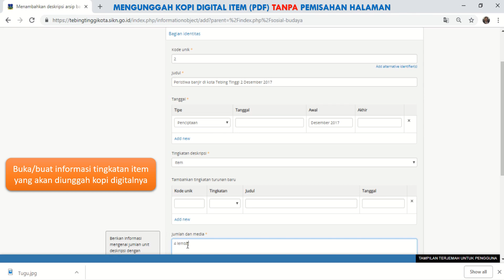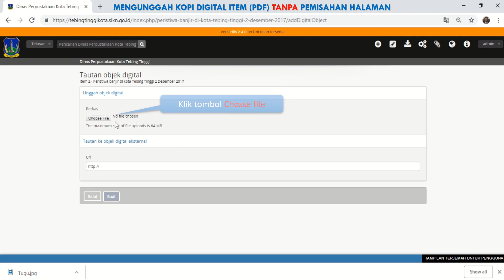Pelajaran 19 - Mengunggah kopi digital item arsip pdf tanpa pemisahan halaman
Panduan Penggunaan Aplikasi SIKN